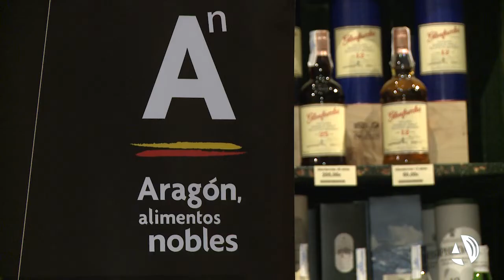Los comercios de proximidad promocionarán la calidad de los productos aragoneses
Los alimentos nobles de Aragón y los establecimientos que los comercializan serán los protagonistas de la nueva acción promocional de la Federación de Empresarios de Comercio y Servicios de Zaragoza y Provincia (ECOS). Este miércoles, ECOS se ha sumado a la campaña “Aragón, alimentos nobles”, puesta en marcha por el Gobierno de Aragón, en un acto que ha tenido lugar en Montal y al que han acudido la Directora general de Promoción e Innovación Agroalimentaria, Carmen Urbano; la Directora general de Comercio, Ferias y Artesanía, Eva Fortea; el Presidente de la Asociación de Industrias de Alimentación de Aragón, Félix Longás; el Presidente de ECOS, Antonio Tornos, los Presidentes de las asociaciones de ECOS de Alimentación, Comestibles y Autoservicios de Zaragoza, Gremio de Panaderos de Zaragoza, Gremio Provincial de Empresarios Carniceros y Charcuteros de Zaragoza, Asociación de Dietética y Herboristería de Aragón, Asociación Detallistas de Pescado de Zaragoza y Provincia; y el Secretario General de ECOS, Vicente Gracia.